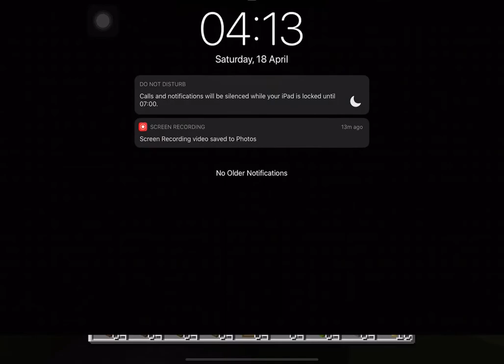Building a house as a personification of the passed span of life/#1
It is not a gameplay